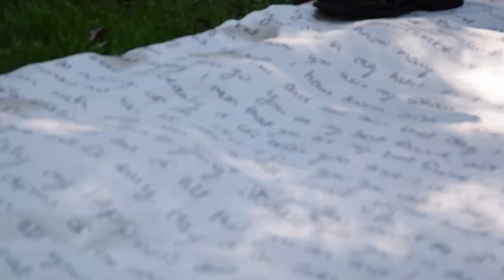Nikita & Eric | Highlight Video | Hermitage, PA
Bride and Groom: Nikita Wright | Eric Mastrianno

Ceremony: Buhl Park | Hermitage, PA
Reception: The Shrine Club | Hermitage, PA

This video was produced by Herman Harry Locke IV of Locke Creations.